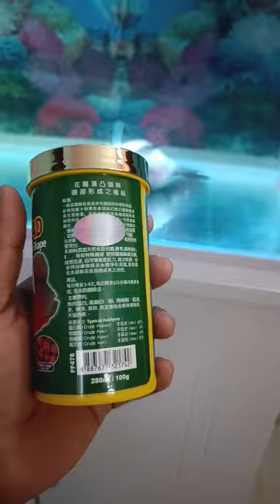Xo humpy head food killed my flowerhorn fish 😔 | இறப்புக்கு இதுதான் காரணம்